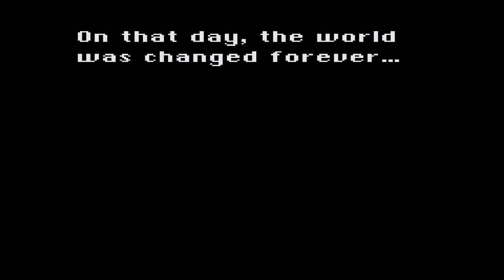Let's Play Final Fantasy VI SNES (Episode 12)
In episode 12 of this Final Fantasy VI SNES playthrough we fight the AtmaWeapon on the Floating Continent and watch as Kefka basically destroys the world. It's a heavy and climactic episode indeed.